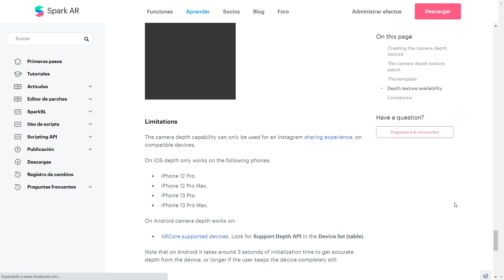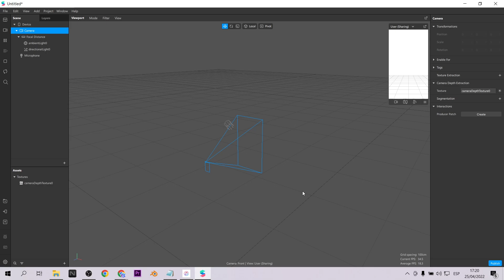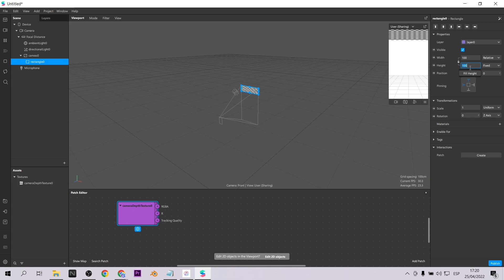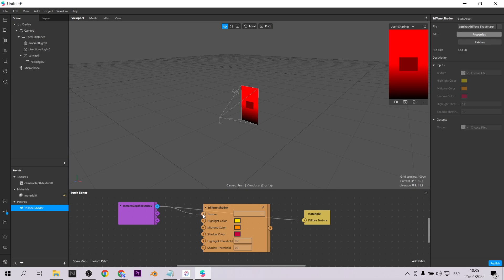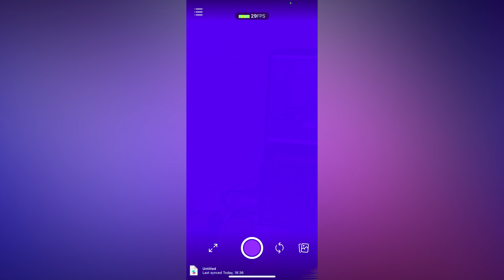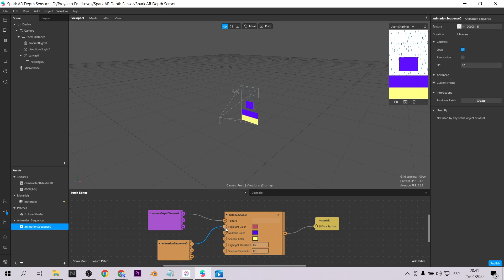Usando Camera Depth Texture - Spark AR New feature!!! (LiDAR) (EN Subtitles)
La nueva versión de Spark AR V136 nos trae interesantes funcionalidades para interactuar con el sonido, detectar la profundidad de la escena e incorporar oclusión de manera precisa. En este video te explicaré como funciona el Camera Depth Texture.
The new version of Spark AR V136 brings us interesting features to interact with sound, detect the depth of the scene and incorporate occlusion accurately. In this video I will explain how Camera Depth Texture works.

Mi VR / AR software y hardware:
⚡ Oculus Quest
⚡ Aryzon
⚡ Zapbox
⚡ Merge Cube